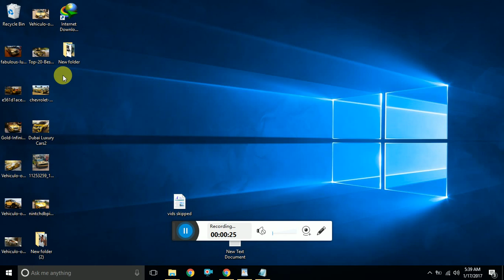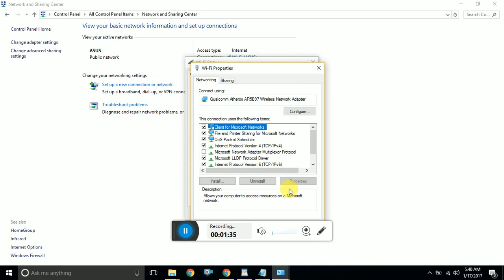Some Websites Not Loading Opening in any Browse easy fix